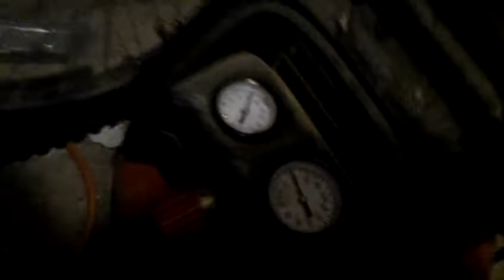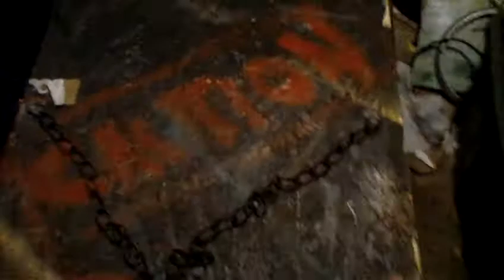Pneumatic MITB.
Finally completed my Monster in the box. it has a pico boo f104 and will have its debut on a wooden pallet surrounded by caution tape.